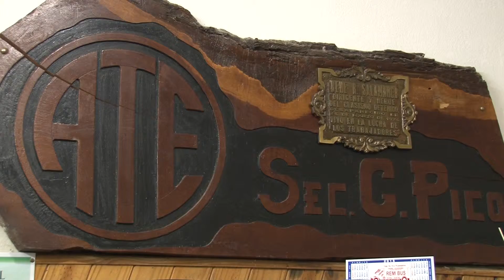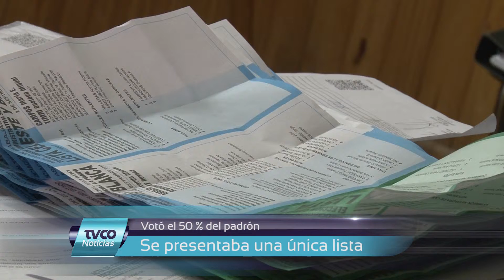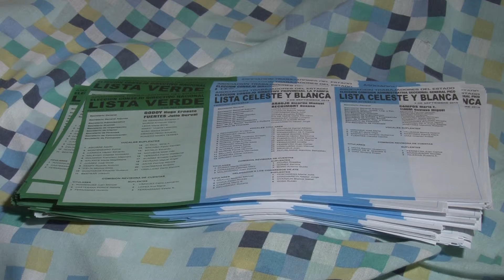Delegación pampeana de ATE reelige a la actual conducción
La Asociación de Trabajadores del Estado (ATE) realizó sus elecciones en todo el país. En el distrito pampeano, la única lista presentada fue la de la actual conducción, que renueva sus cargos por cuatro años más.